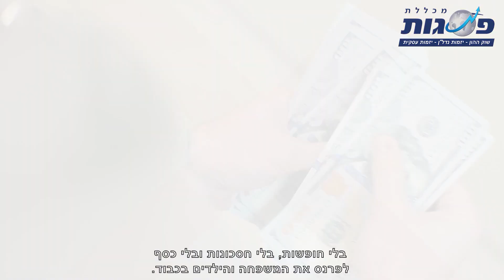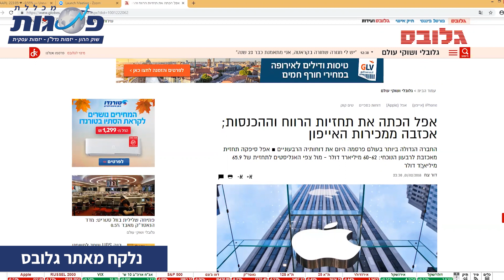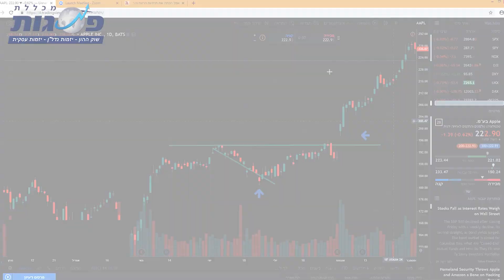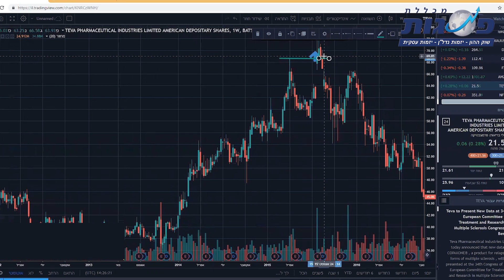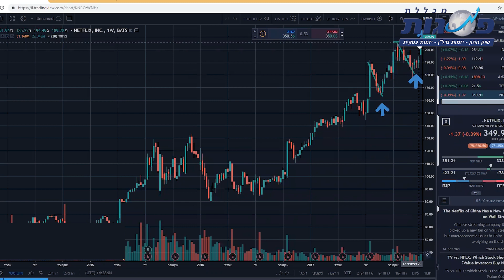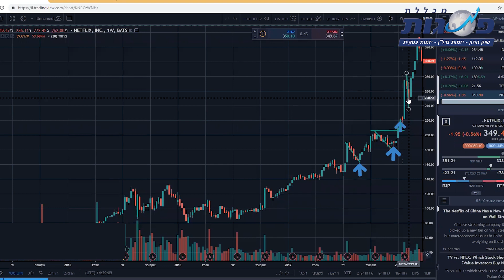מהי שיטת העבודה שמבטיחה מקסימום סיכוי ומינימום סיכון?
◄◄מזמינים אתכם לעקוב אחרינו ►►
אינסטגרם חל איסור בהסכמים הפרטניים של כל תלמיד על העתקה ו/או שימוש במידע של המכללה.